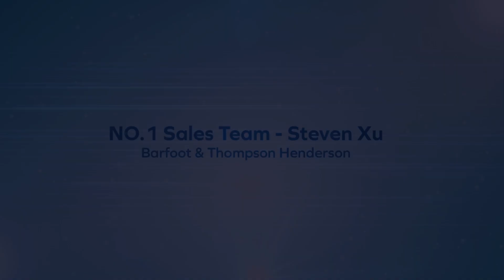10 Bela Vista Boulevard, Swanson - Steven Xu and Laura Ma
Spacious Family Home -- Granny Potential

PROUDLY BUILT BY TX HOME -- GIB SHOW HOME BRONZE AWARD 2019!

This is what dreams are made of! It's all here in this beautiful family home. Surrounded by beautiful landscaping, the backdrop of ...

Property Marketed by: Steven Xu, Henderson and Laura Ma, Henderson